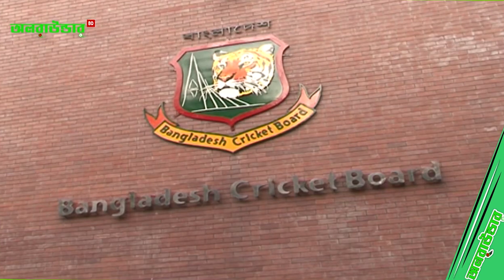তামিম | মাহমুদুল্লাহ | শান্ত | কার টিম শক্তিশালী হলো?| Tamim| Shanto| Mahmudullah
১১ অক্টোবর থেকে জাতীয় দলের ক্যাম্পে থাকা ক্রিকেটার,অনূর্ধ্ব-১৯ বিশ্বকাপ জয়ী ক্রিকেট দল এবং হাই পারফরমেন্স স্কোয়াডের ক্রিকেটারদের নিয়ে তিন দলের এক ওয়ানডে টু‍র্নামেন্টের সমস্ত আয়োজন করা হয়েছে৤ নাজমুল হাসান শান্ত,তামিম ইকবাল এবং মাহমদুল্লাহ রিয়াদ নেতৃত্ব দেবেন দলগুলোকে৤
Check your others Playlist for more Sports News:

*** ANTI-PIRACY WARNING ***

This content is Copyright to Allrounder. Legal action will be taken against those who violate the copyright of the following material presented!